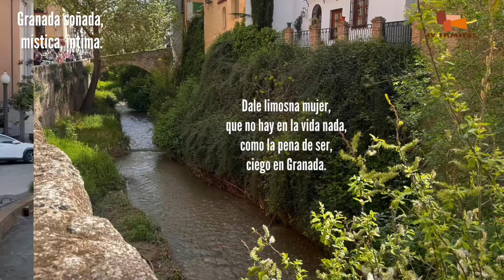Granada soñada, mística, íntima…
Los distintos matices de cómo caminar, disfrutar, amar a Granada. Con banda sonora de Fernando Hendrix y la fraternidad de un grupo de amigos.